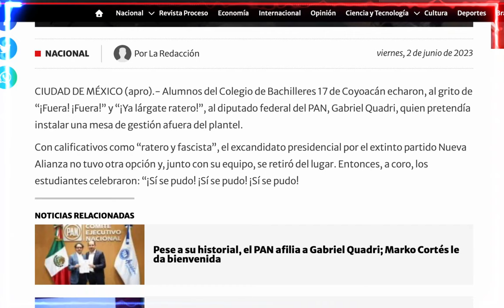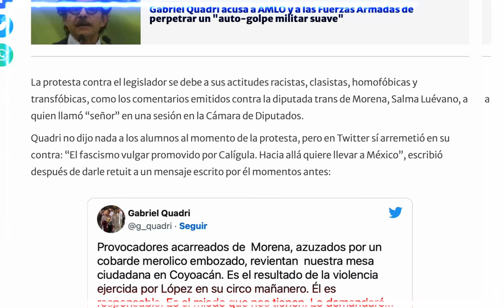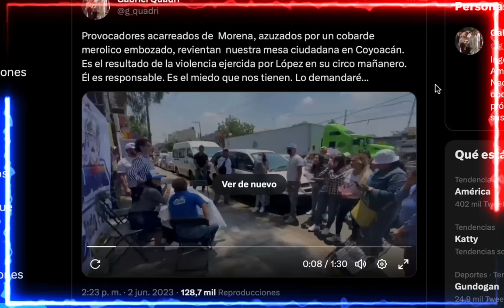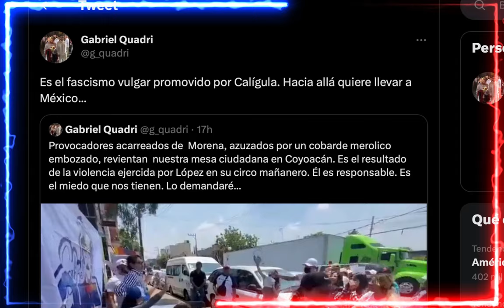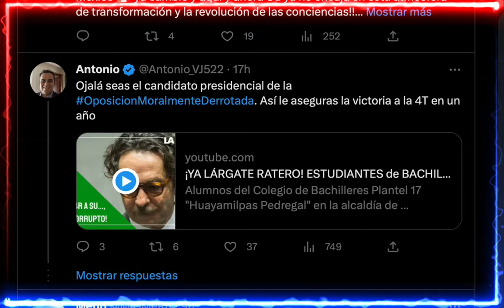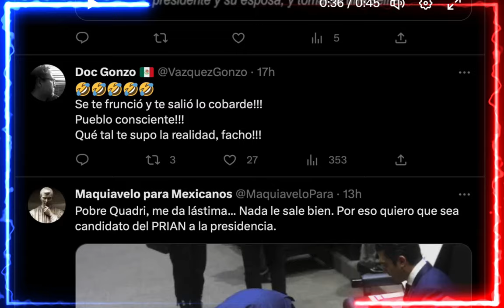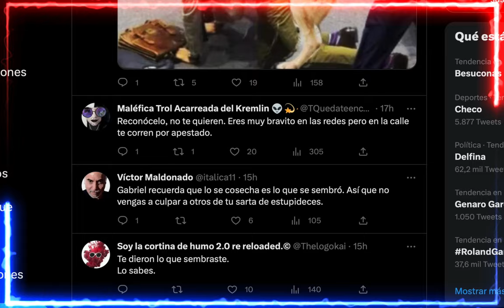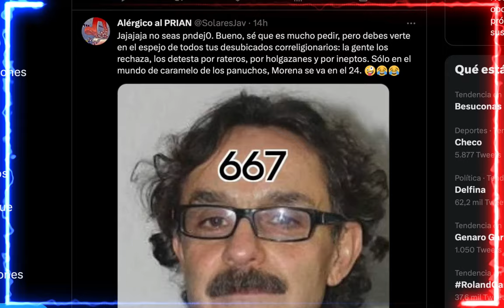VALIENTES ESTUDIANTES CORRIERON AL FASCISTA Y COBARDE GABRIEL QUADRI, SE LE ARRUGÓ, NADIE LO QUIERE